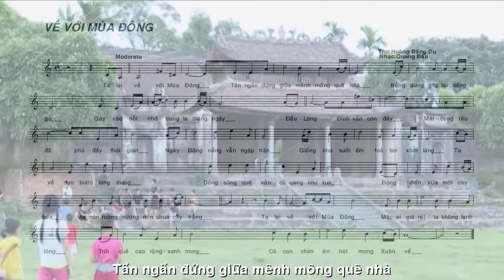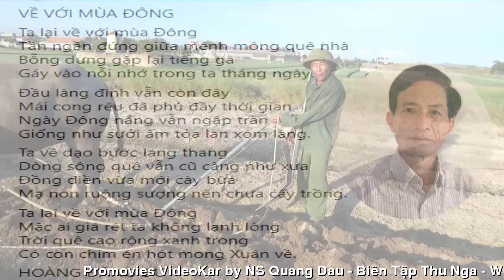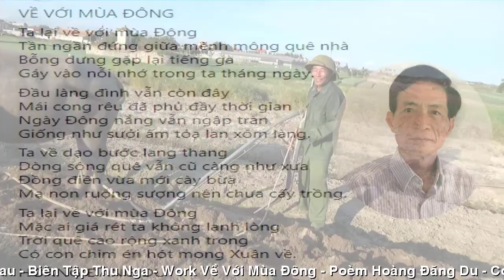[FULL HD]NAM ĐỊNH VỀ VỚI MÙA ĐÔNG||NHÀ BÁO HOÀNG ĐĂNG DU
QUÊ TÔI NAM ĐỊNH
VIẾT NHANH HÁT NHANH
NHÀ BÁO HOÀNG ĐĂNG DU
TRÂN TRỌNG GIỚI THIỆU
TÁC PHẨM:VỀ VỚI MÙA ĐÔNG
NS QUANG DAU NGẪU HỨNG VỚI GUITARE
PROMOVIES VIDEOKAR NS QUANG DAU

VỀ VỚI MÙA ĐÔNG
Ta lại về với mùa Đông
Tần ngần đứng giữa mênh mông quê nhà
Bỗng dưng gặp lại tiếng gà
Gáy vào nỗi nhớ trong ta tháng ngày.
Đầu làng đình vẫn còn đây
Mái cong rêu đã phủ đầy thời gian
Ngày Đông nắng vẫn ngập tràn
Giống như sưởi ấm tỏa lan xóm làng.
Ta về dạo bước lang thang
Dòng sông quê vẫn cũ càng như xưa
Đồng điền vừa mới cày bừa
Mạ non ruộng sượng nên chưa cấy trồng.
Mặc ai giá rét ta không lạnh lòng
Trời quê cao rộng xanh trong
Có con chim én hót mong Xuân về.
HOÀNG ĐĂNG DU